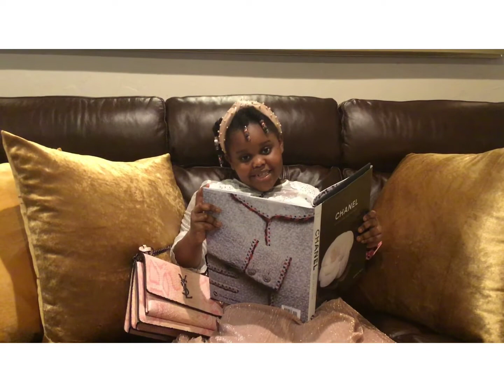My Handbag Collection 2020 | Summer Edition | Lifestyle with Nephie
Hey guys
Come style my bag collection with me.
 Hope you enjoyed watching my handbag collection video.